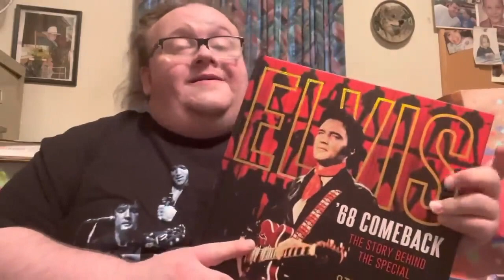Justina "Gem" Armistead (YTP)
I'm showcasing @JustinaArmistead 's quirky behavior and all of her signature mannerisms, ways of speaking, and most of all her CONFIDENCE!

LOVE YA, HUNNIES! :)